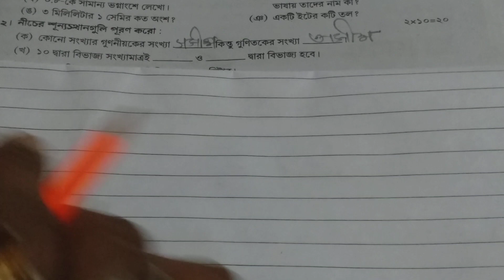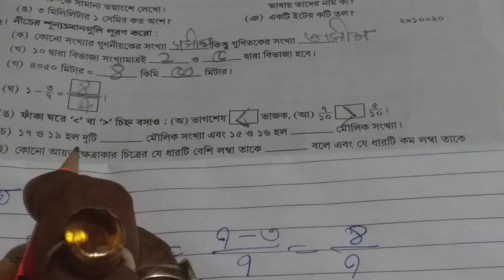class 4, math প্রশ্নপত্র সাজেশন /talent search exam/class 4 3rd unit test suggestion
class 4 talent search

class 4

class 4 talent exam

model activity task class 4 ganit

talent search class 4